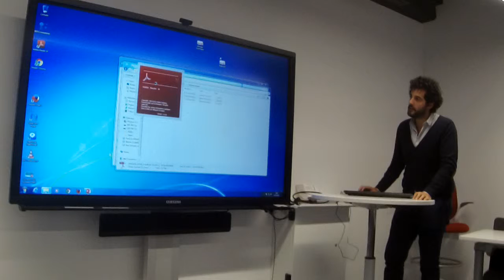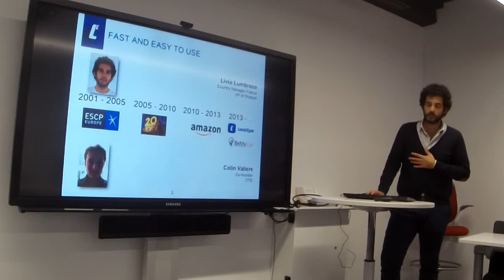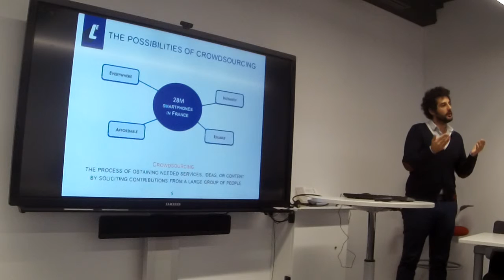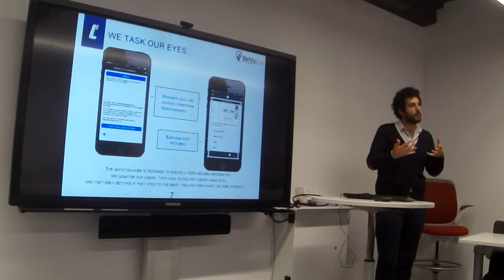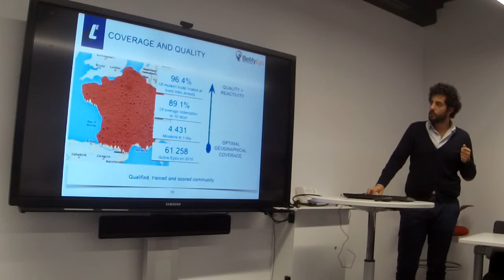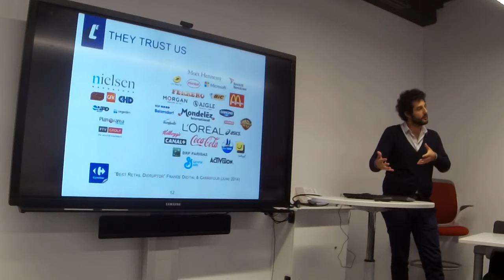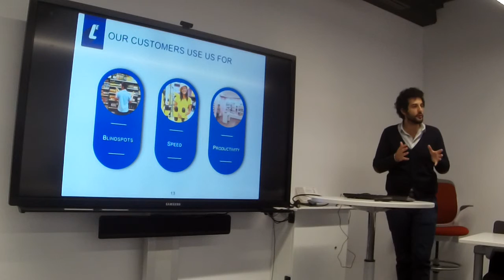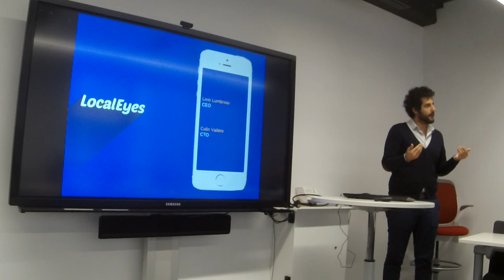Livio Lumbroso: Localeyes / BeMyEye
Presentation given at the conference "Digital Labor and data science" by em lyon business school, Paris, October 21, 2016.

Livio Mumbroso is co-founder and country manager France, Localeyes /